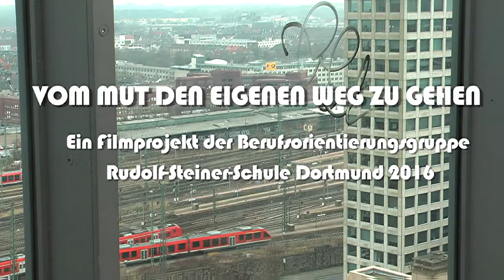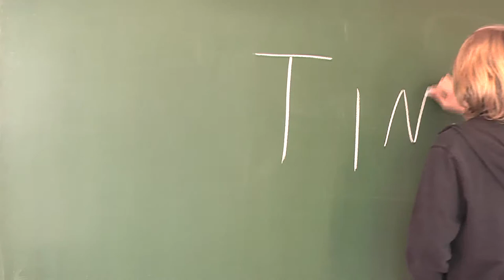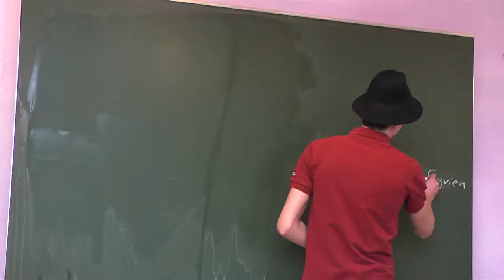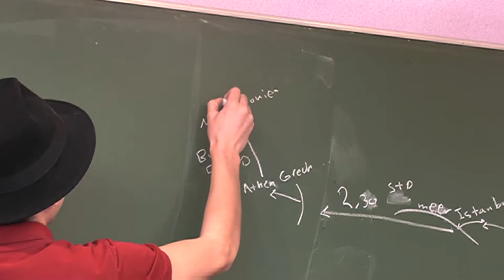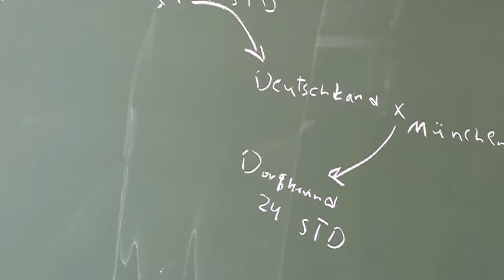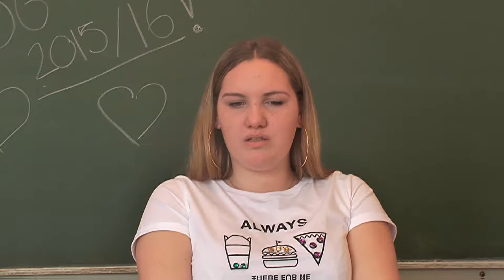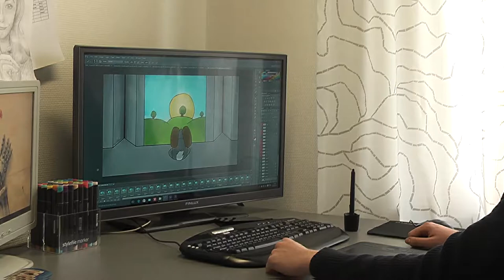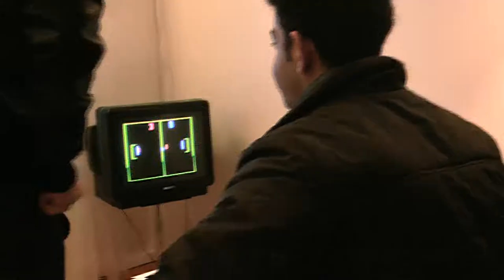BOG 2016 Vom Mut den eigenen Weg zu gehen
In diesem Filmprojekt beschäftigt sich die Berufsorientierungsgruppe mit Wegen in den Beruf. Drei Jugendliche aus Syrien fanden den langen Weg zu uns und wurden Teil der Gruppe. Allen gemeinsam war der Mut, in ihrem Leben neue Wege zu gehen. (Um die geflüchteten Jugendlichen zu schützen, durften ihre Gesichter im Film nicht erkennbar sein). Ein Filmprojekt der Berufsorientierungsgruppe (BOG) an der Rudolf-Steiner-Schule Dortmund 2016. Projektleitung: Andrea Lötscher